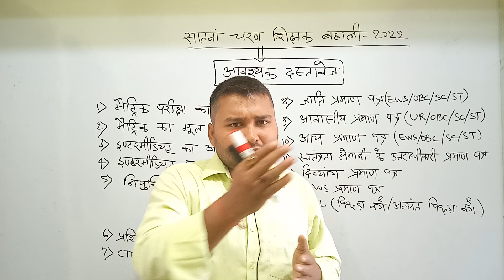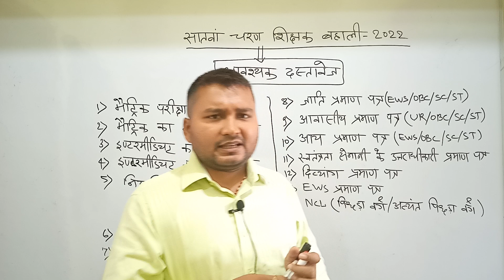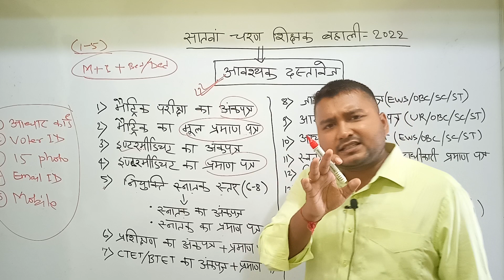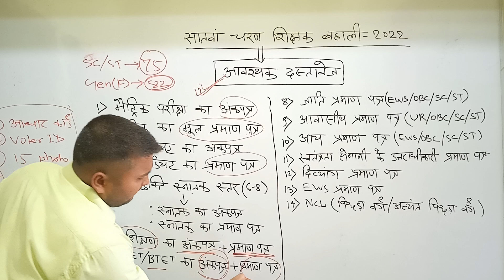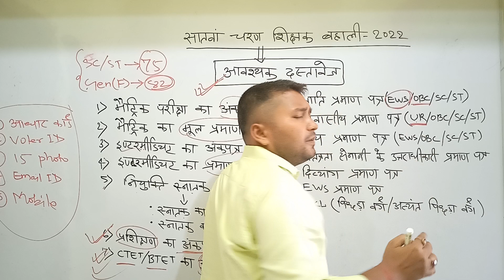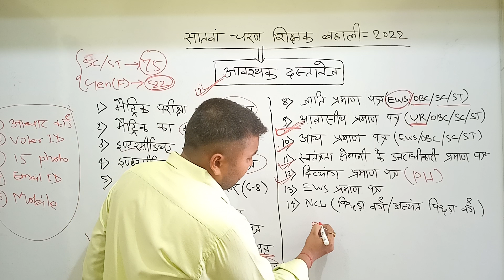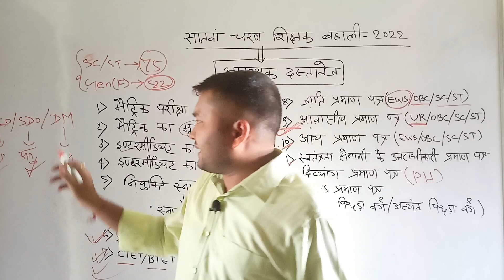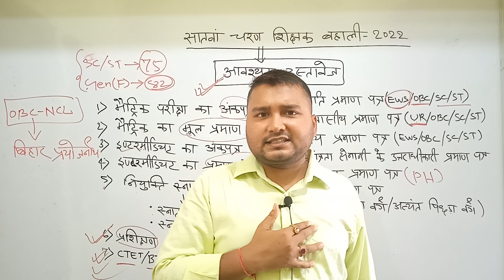सातवें चरण के लिए आवश्यक दस्तावेज| 7th phase notification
naukari_tak सातवें चरण के लिए आवश्यक दस्तावेज| 7th phase notification

Point Coverage In Video :
सातवां चरण बिहार शिक्षक बहाली 2022
required documents for stet 2019 teacher bahali,required documents for 7th phase teacher bahali,stet 2019 bahali required documents,documents for teacher bahali 2022
सातवां चरण बिहार टीचर नियोजन लेटेस्ट न्यूज टूडे
सातवां चरण प्राथमिक बिहार शिक्षक बहाली 2022
Saatvaan Charan Bihar Teacher Niyojan Latest News
saatvaan Charan Bihar Shikshak Bahali
सातवां चरण प्राथमिक बिहार शिक्षक बहाली
ctet result today
ctet 2021
December ctet 2021 result
मेरिट कैसे बनेगा 7th फेज में
कटऑफ कितना जाएगा 7th फेज
डोमिसाइल लागू होगा 7th में
stet update
stet update Today7th phase bihar teacher vacancy update7th phase bihar teacher vacancy today news7th phase bihar teacher vacancy latest updatesatwa charan teacher vacancy
bihar 7th notification
merit in 7th phase
7th phase Notification update Today

bihar 7th teacher vacancy

bihar 7th teacher niyojan 2022
merit kaise bnega 7th phase
cuff off in 7th phase
7th phase teacher
सातवा चरण शिक्षक भर्ती
सातवा चरण शिक्षक नियोजन
बिहार सातवा चरण शिक्षक नियोजन 2020
7th phase bihar teacher niyojan cut offसातवें चरण शिक्षक बहाली7th phase bihar primary teacher vacancybihar new vacancy 2022Bihar teacher vacancy 2022Bihar 7th phase teacher vacancy eligibility
7th phase primary Notification Ducumment
all Ducumment for 7th phase teacher niyojan

7th phase bihar teacher vacancy
bihar 7th phase teacher niyojan .
7th phase bihar teacher vacancy...